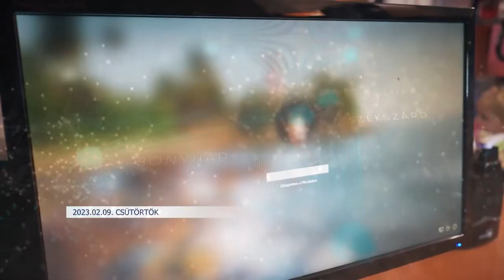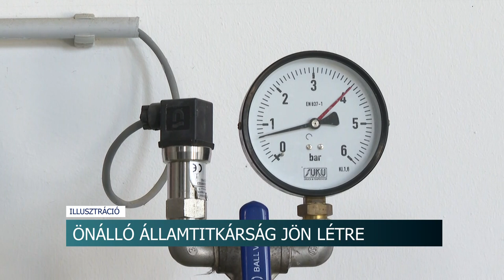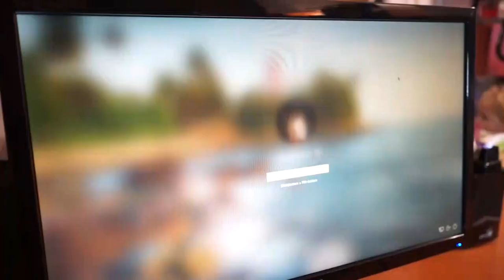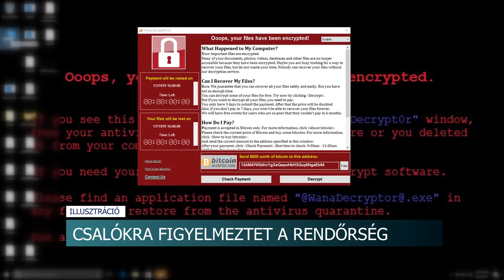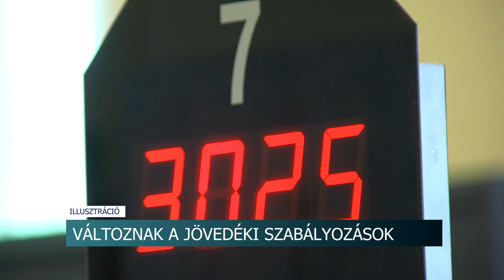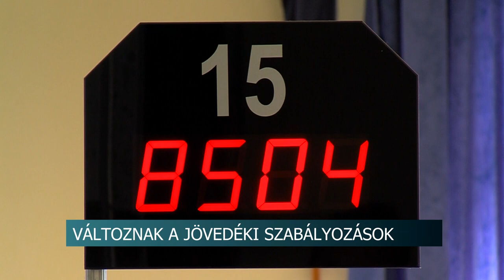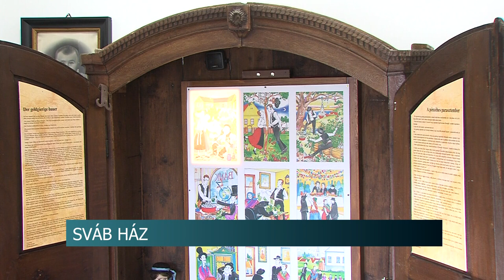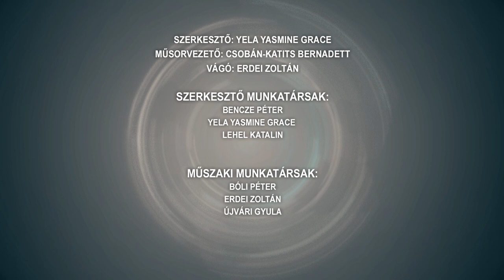Híradó - Tolnatáj TV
A szolgáltatónak kell jelezni a problémát - a közvilágítási hibabejelentő használatára kérik a szekszárdiakat
A szén-monoxid veszélyeire figyelmeztetnek - sokszor vonulnak a színtelen, szagtalan gáz miatt a tűzoltók
Csalókra figyelmeztet a rendőrség - banki ügyintézőnek adják ki magukat, hogy személyes adatokhoz jussanak
Diákok disznóvágása Dombóváron